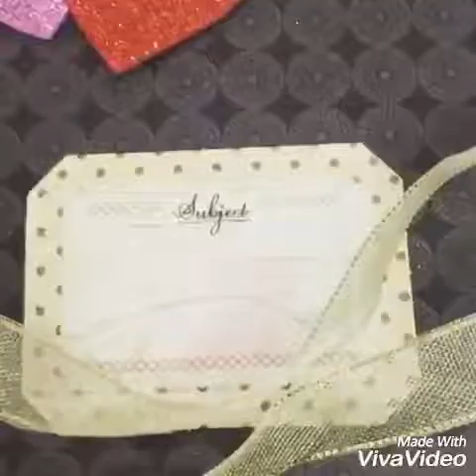Greeting card convertible to Photo & Messages Collage by Zarea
Greeting card convertible to Photo & Messages Collage